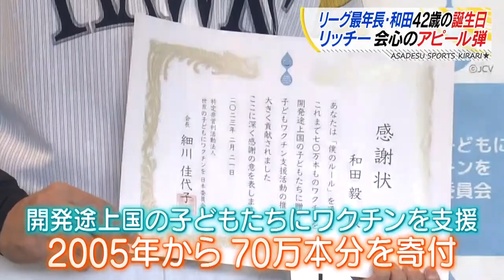キャプテンギータ 本領発揮 圧巻の２打席連続ＨＲ【スポーツキラリ★】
きのうからキャンプも終盤第5クールに突入！
ギータが圧巻のホームラン、そして藤本監督から開幕投手の発表もありました。
（2023/02/22）